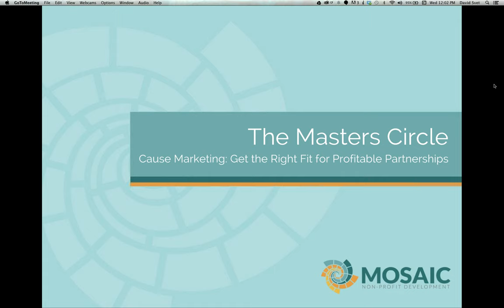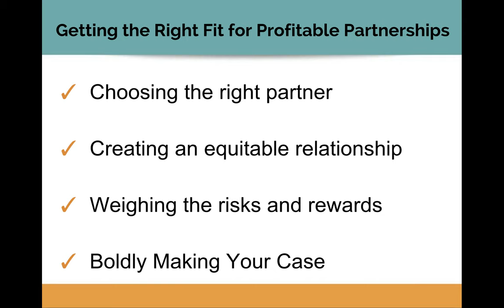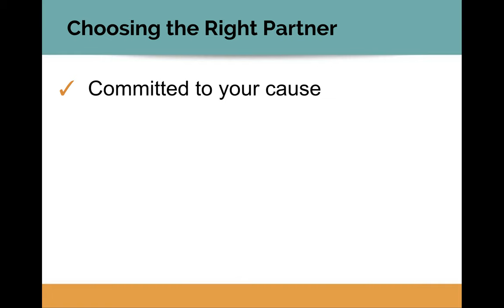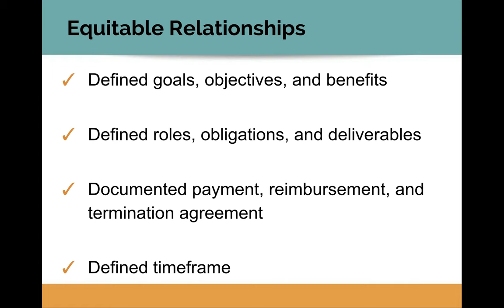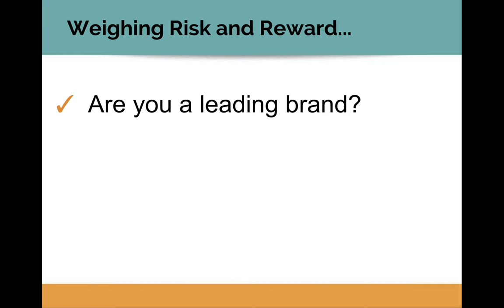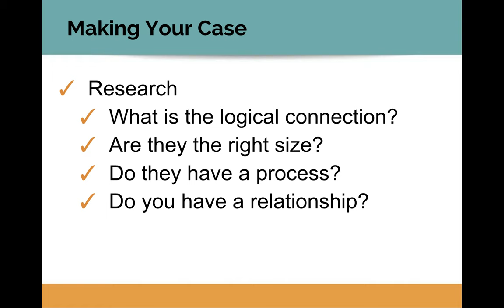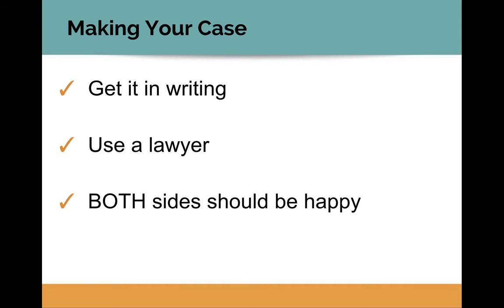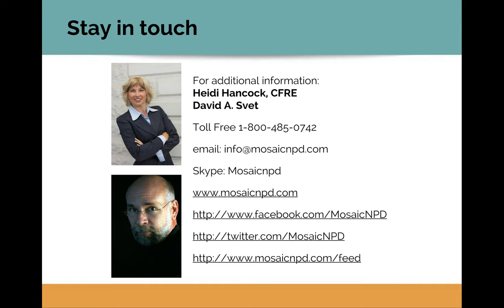Ask Masters - The Masters Circle - Cause Marketing: Get the Right Fit for Profitable Partnerships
In this session we cover:
• Choosing the Right Partner - How to find corporations that will take an active interest in promoting your organization and your cause
• Creating an Equitable Relationship - How to structure a relationship with a for profit business partner so that you both get what you need and neither feels cheated
• Weighing the Risks and Rewards - What to consider when looking at the potential benefits and possible pitfalls of getting married to a corporate sponsor

We answer questions about:
• How to approach and pitch a potential corporate partner
• What to do if you inherit an unbalanced corporate partner relationship